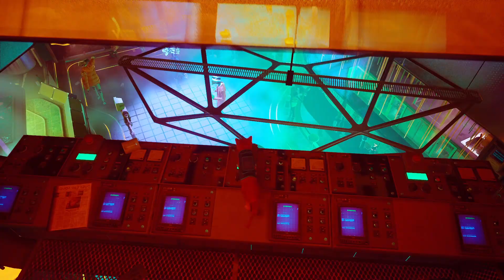Stray [26] | IN DA CLUB WIE 50 CENT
DANKE! ❤🙏

Stray ist ein Third-Person-Katzenabenteuerspiel, das sich inmitten der detailreichen neonbeleuchteten Gassen einer zerfallenden Cyberstadt und der düsteren Umwelt ihres schäbigen Untergrundes abspielt. Durchstreife die Gegend, sowohl oben als auch unten, verteidige dich gegen unvorhersehbare Bedrohungen und löse die Rätsel dieses unwirtlichen Ortes, in dem nur unscheinbare Droiden und gefährliche Kreaturen leben.

Sieh die Welt mit den Augen eines Streuners und interagiere auf spielerische Weise mit dem Umfeld. Sei verstohlen, gewandt, unbedarft und manchmal sogar so lästig wie nur möglich gegenüber den seltsamen Bewohnern dieser fremdartigen Welt.

Auf dem Weg freundet sich die Katze mit einer kleinen fliegenden Drohne namens B-12 an. Mit Hilfe dieses jüngst gefundenen Gefährten versucht sie einen Ausweg zu finden.

Stray wird von BlueTwelve Studio entwickelt, einem kleinen Team aus Südfrankreich, das überwiegend aus Katzen und einer Handvoll Menschen besteht.

REZENSIONEN:

“By placing this magnetic yet unknowable creature of nature into a tightly controlled, man-made science-fiction dystopia, Stray highlights something that any cat person already knows: you can never really tame a cat. There’s always something a little wild about them, and they bring that wildness wherever they go.” - 10/10 – The Guardian

“A touching tale on the importance of pets, hope, and friendship” - 10/10 – VG247

“It's a consistently satisfying adventure with a charming story about companionship that rarely misses a beat across its well-paced runtime.” - 9/10 – GameSpot